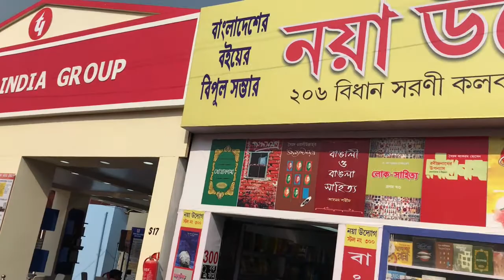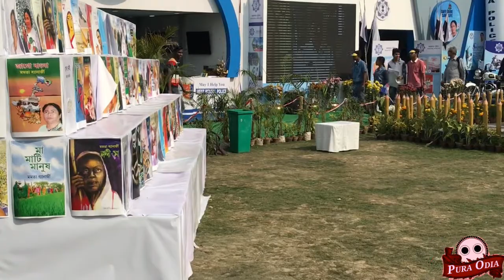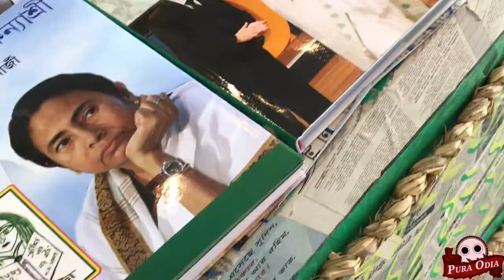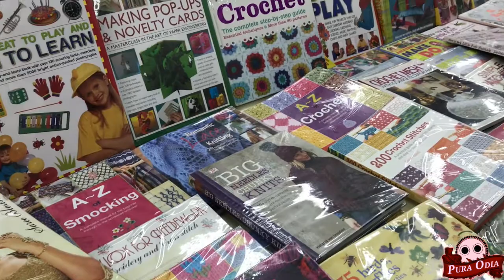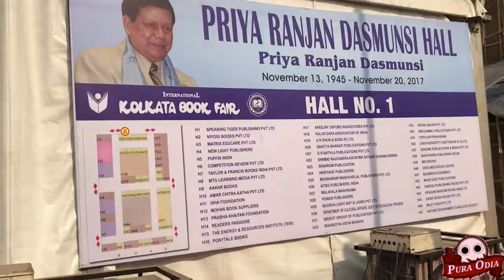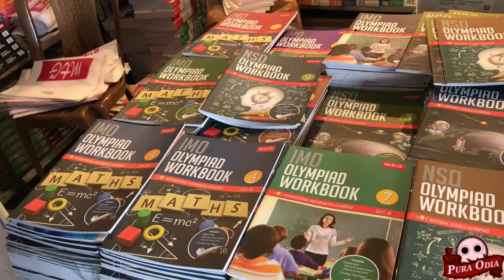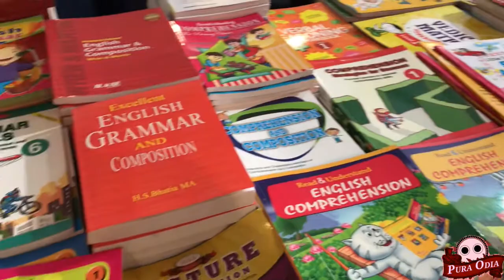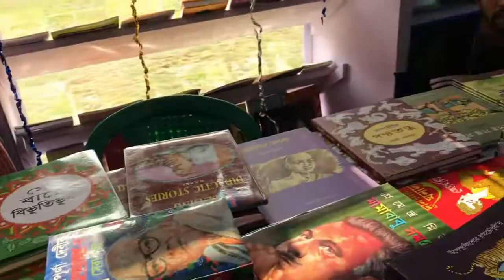KOLKATA BOOK FAIR 2018|Largest International Book Fair | Jan 31 - 11 Feb 2018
The 42nd edition of the International Kolkata Book Fair 2018 inaugurated  by Bengal Chief Minister Mamata Banerjee and France's Minister of Culture and Communication Francoise Nyssen.